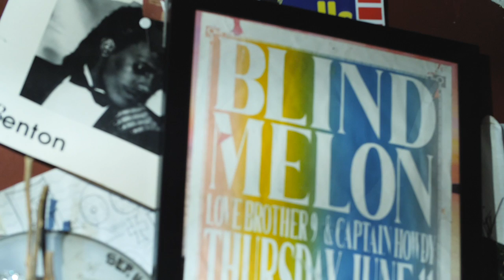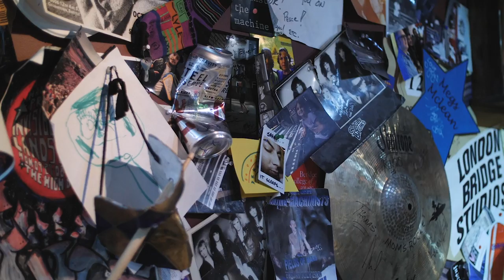LONDON BRIDGE STUDIOS (SHARAYA J)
This movie goes behind the scenes of Sharaya J recording at the world renowned London Bridge Studios in Seattle, Washington. Film director "Notework" captures the moment and picks Banji Raya's brain about her Art.  Also featuring singer songwriter Alana Belle,  producer/engineer Charles "Rawfingers" Hopper   and Anna Gray of Banji Entertainment.